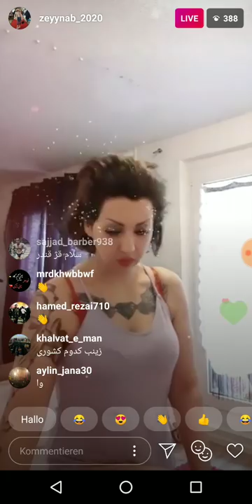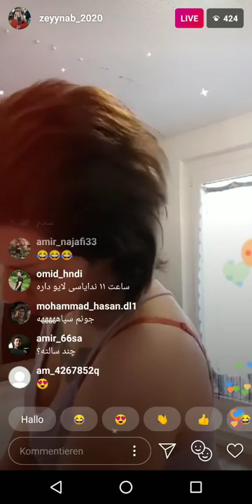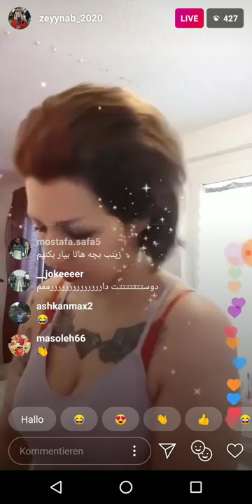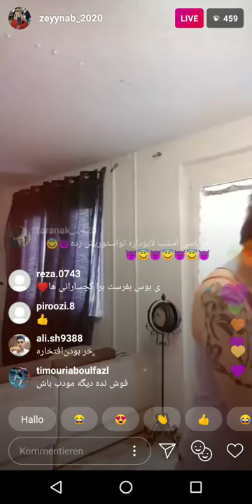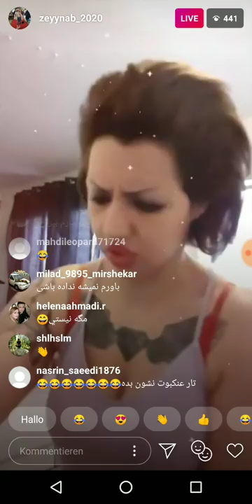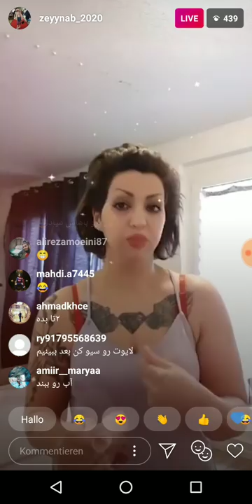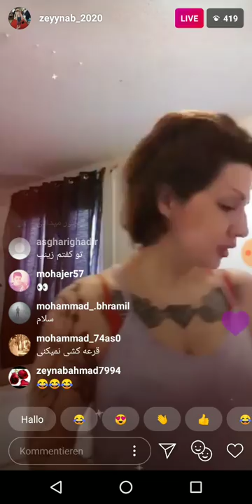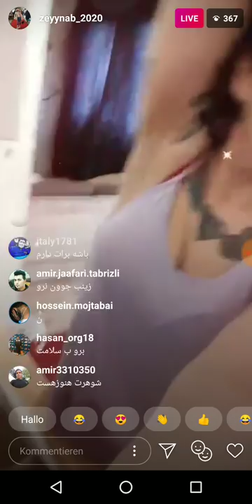لایو سکسی زینب میگه انقدر ندادم که تار انکبوت برداشته